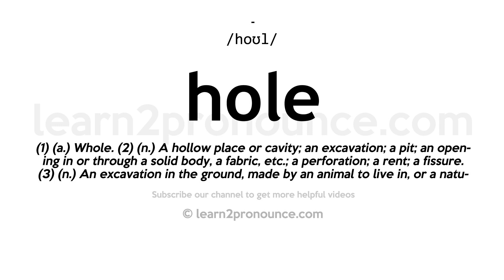How to pronounce Hole | English pronunciation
Learn how to pronounce Hole in English
HOLE
Pronunciation of Hole: /hoʊl/
Definition of Hole: (1) (a.) Whole. (2) (n.) A hollow place or cavity; an excavation; a pit; an opening in or through a solid body, a fabric, etc.; a perforation; a rent; a fissure. (3) (n.) An excavation in the ground, made by an animal to live in, or a natural cavity inhabited by an animal; hence, a low, narrow, or dark lodging or place; a mean habitation. (4) (n.) To cut, dig, or bore a hole or holes in; as, to hole a post for the insertion of rails or bars. (5) (n.) To drive into a hole, as an animal, or a billiard ball. (6) (v. i.) To go or get into a hole.